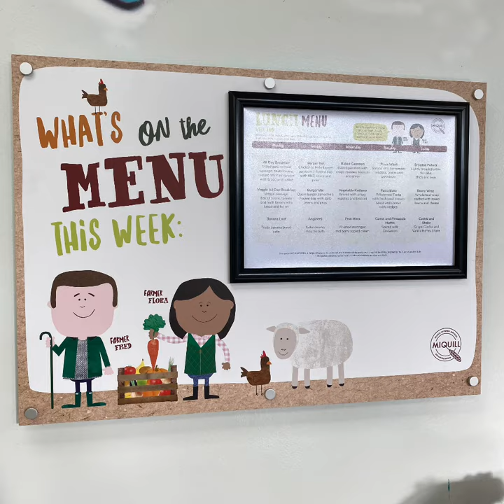Virtual Tour - School Meals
Welcome to our Virtual Tour!  This video shows you what we offer for school meals.